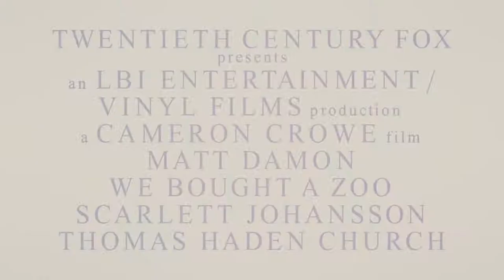We Bought A Zoo - Official® Trailer [HD]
This holiday season, acclaimed filmmaker Cameron Crowe ("Jerry Maguire," "Almost Famous") directs an amazing and true story about a single dad who decides his family needs a fresh start, so he and his two children move to the most unlikely of places: a zoo. With the help of an eclectic staff, and with many misadventures along the way, the family works to return the dilapidated zoo to its former wonder and glory.

Cast: Matt Damon, Scarlett Johansson, Thomas Haden Church, Patrick Fugit, Elle Fanning, John Michael Higgins

Studio: 20th Century Fox
Director: Cameron Crowe
Screenwriter: Aline Brosh McKenna
Genre: Drama